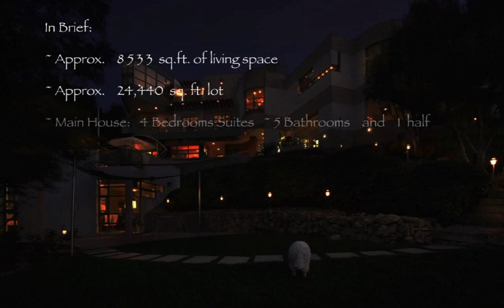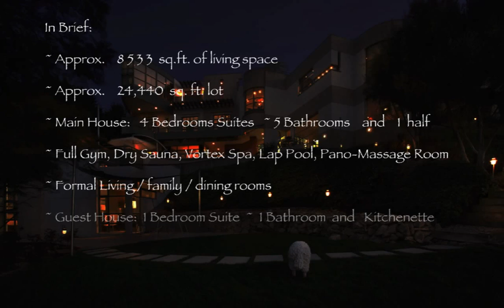3807 Crest Road | Rancho Palos Verdes offered by Mark Nix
3807 Crest Road, Rancho Palos Verdes

Architecturally significant, sited on just over a half acre and oriented wide-view toward the Los Angeles basin. This masterfully designed contemporary home has a skyline view of downtown that is captured from all primary rooms. The periphery view North is Malibu and to the South, the Los Angeles Harbor. With a lot that stretches street to street the location is private and discreet. The architects concept was to embrace the site by allowing the environment dictate design decisions; three stories envelope the vertical site showcasing the inspirational view from the ocean to the Los Angeles Skyline... with clean architectural lines, exposed structural steel and floor-to-ceiling glass.

Geometric rooms with acute angles, radius windows and a polyhedron raised skylight make this residence a work of structural sculpture and art. Open interior spaces invite indoor/outdoor living for which the temperate Los Angeles climate is renowned. Locally; 'Trump's National Golf Club,' is just a Short Trip down the Hill to the Oceanside Par 71 Public Golf Course and 'Lowe's Terranea Resort'.

Architectural elements that define this home; the rotunda entry with a 9 ft. diameter faceted skylight dome that is 17 ft high, exposed steel beam construction, radius on-edge glass that raps seamlessly allowing light and nature inside, steel framed operable windows and doors...

Designed by Architect Joe Addo, who was involved in the restoration of the Watts Tower and heralded by the New York Times... "Showcase for the Emerging Voices of California Modern"... "captured all the drama of living in the hills of Los Angeles with a house in Palos Verdes whose glass walled rooms project into space."

Simple geometric form with structural elements as ornament... simplicity in execution with no reluctance for luxury.

Sliding shoji-screen panels that telescope to divide rooms, roof observation decks, exposed structural concrete interior walls... A living environment that combines Architecture and Art.

In Brief:

Approximately 8533 square feet of living space
Approximately 24440 square foot lot
Main House:  4 bedroom suites, 5 baths and 1 half bath
Guest House:  1 bedroom suite, 1 bath and kitchenette
living, family rooms
formal dining, breakfast nook
sumptuous kitchen with large center island
entertainment or multi-media room
gym, dry sauna, pano-massage room
lap pool, vortex jetted spa
laundry room and laundry chute
elevator
5 bedrooms,  6 ½ bathrooms   | Approx 8,533 sf of living space | Approx 24,440 sf lot